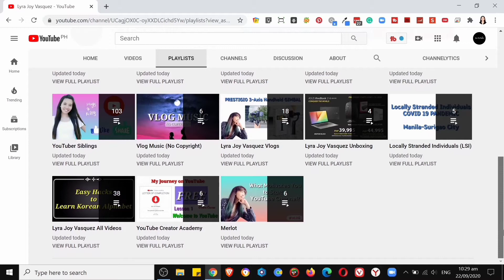YouTube Channel Playlists | Create & Manage Playlists | YouTube Tutorial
A playlist is a collection of videos. Anybody can make playlists, share them, and friends can add videos to your playlist.

Lyra Joy Vasquez | YouTube Tutorial

My Journey on YouTube

Sharing my YouTube Creator Academy Free Online Lesson experience to all aspiring YouTube Creator or YouTubers.

Business Owner, Freelancer, Graphic Designer, Social Media Manager, Virtual Assistant, YouTuber.